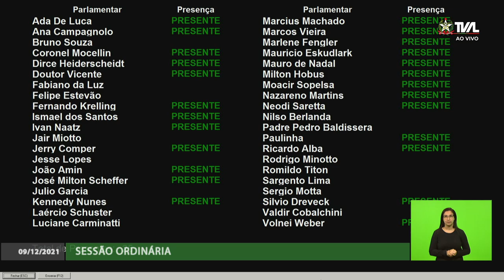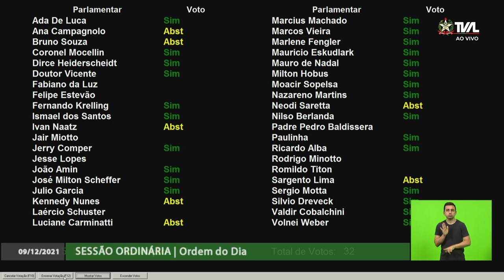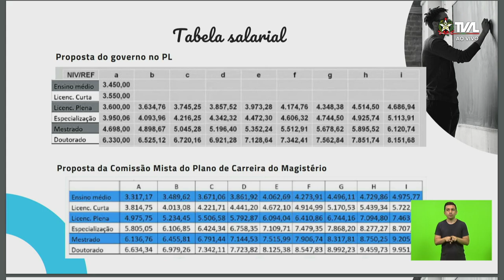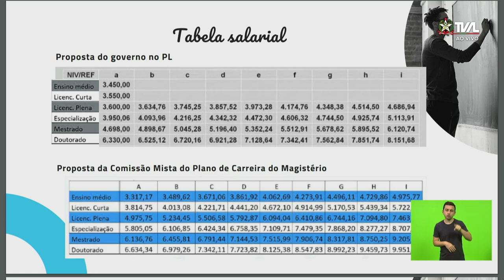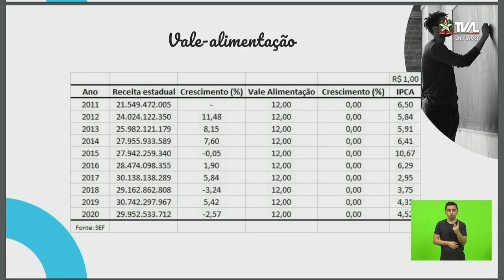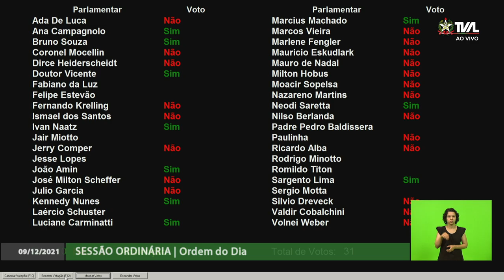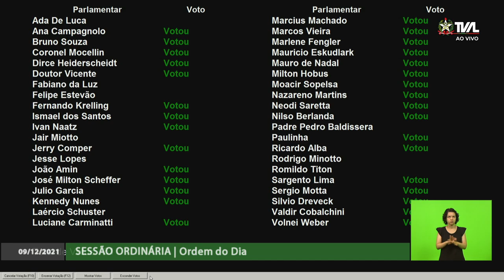Sessão Ordinária - 09/12/21